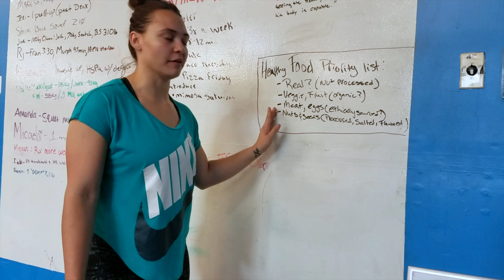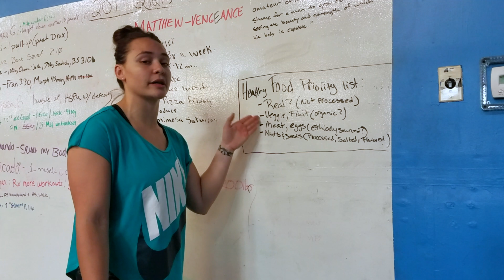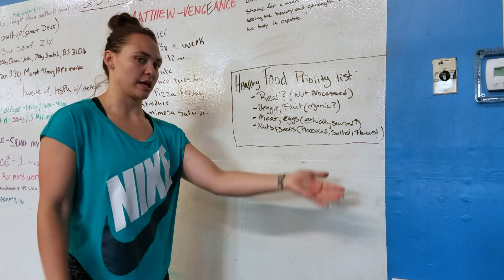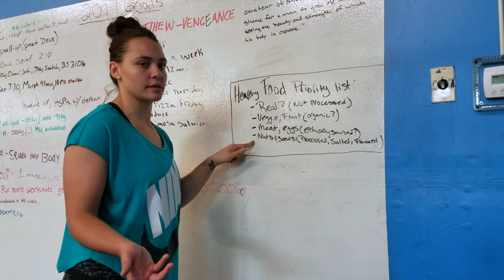The Healthy Food Priority List | The World According to Alyssa Ep 006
In this episode of The World According to Alyssa she talks about the healthy food priority list and how you can utilize it!